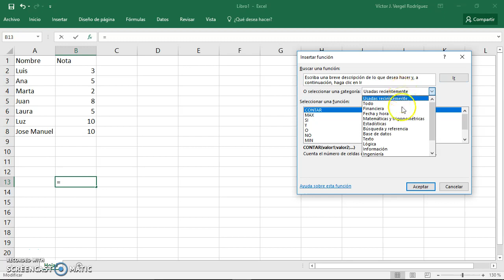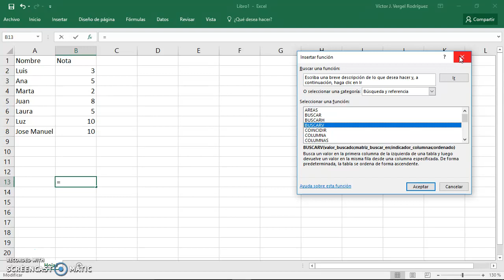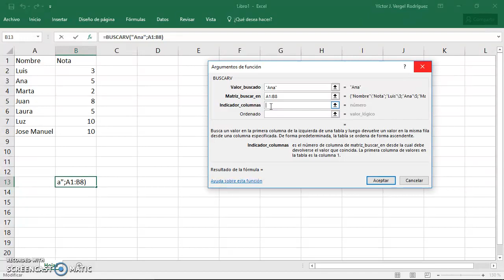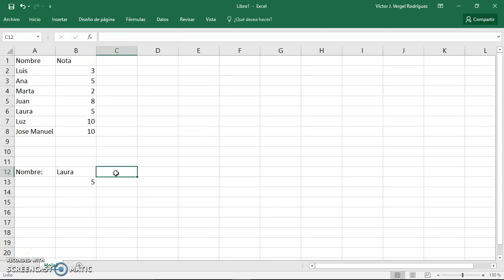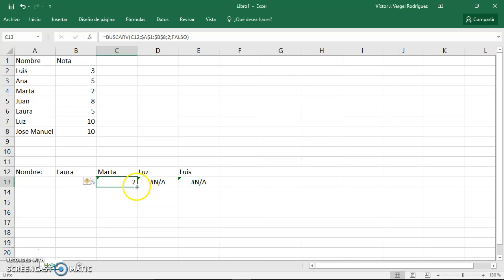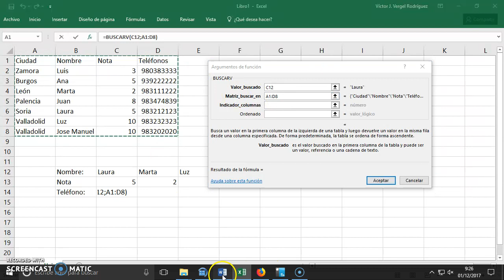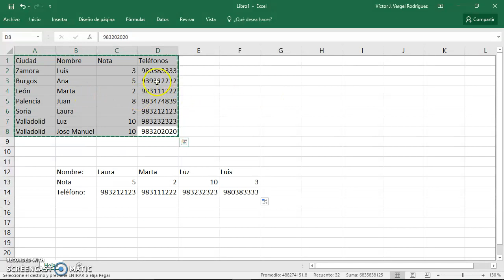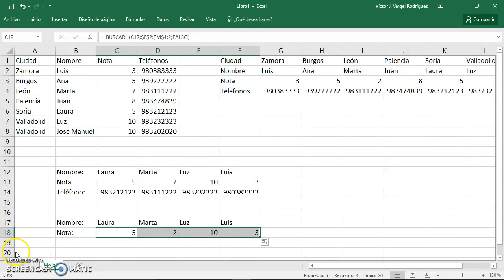07-EXCEL 2016- Busquedas y referencias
Una de las funciones más importantes en ésta herramienta tan EXCELente ;-) es la función BUSCARV( )